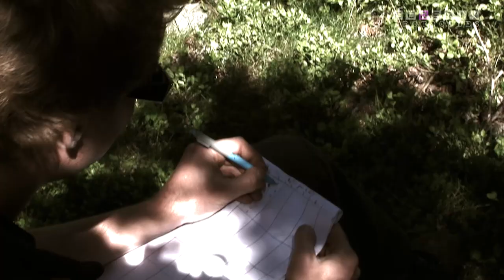ECOSFIX - modéliser la stabilité des pentes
Comment les racines assurent-elles la stabilité des pentes ? Sur quelles variables reposent les modèles ? Comment optimiser la protection des sols contre l'érosion de masse ? Franck Bourrier, Mao Zhun, John KIM, chercheurs au sein du projet ECOSFIX nous expliquent les protocoles mis en place. Cette video fait partie d'un WEBDOCUMENT en cours de réalisation.